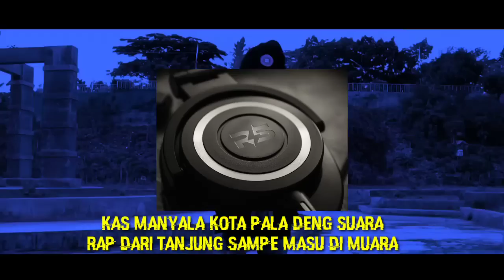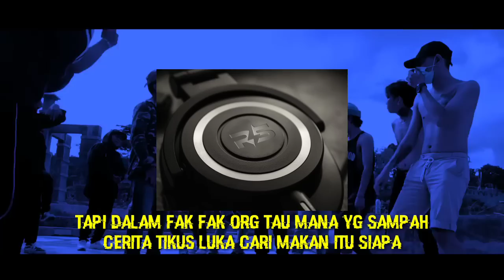Tra Tau Diri DasarTikus (Official Musik Video)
Smoga Cepat Sadar Dan Tau Diri Di Akhir Tahun Ini...

Editor B.G : Mhail Qh4jj4h4t4n9